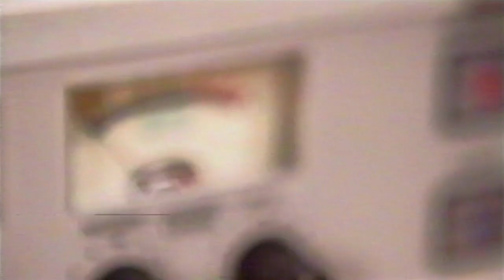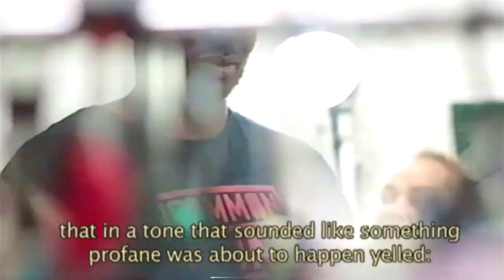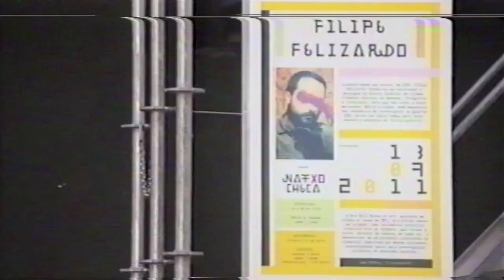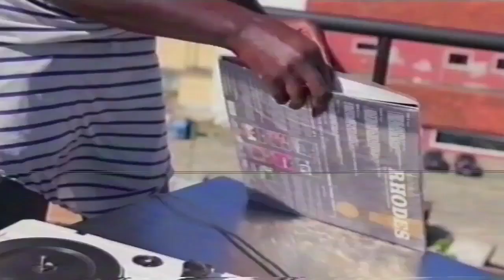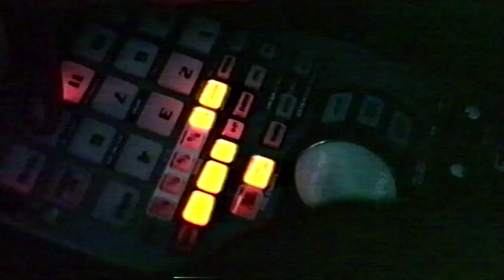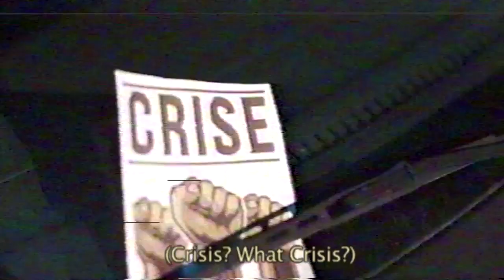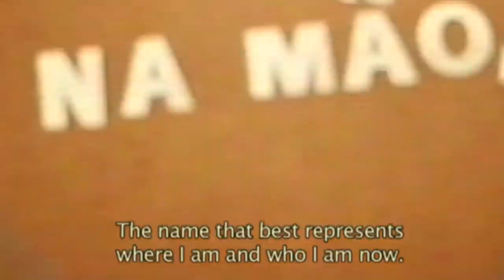2. Alexandre Francisco Diaphra "Nota de Autor | Author's Note"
"Nota de Autor"/"Author's Note" - Diaphra's Blackbook of The Beats

One more page from my Blackbook, where I keep sketching my upcoming work as Alexandre Francisco Diaphra my tulpa.

With Manuel Bello Lino and Fidel Évora

and

joined in to make this a better creation.

Alexandre Francisco Diaphra is dressed by Royal Skuare

Images @ Red Bull House of Art were capture by Bruno Soares during Filipe's Felizardo "Camera Avis Struthia" exhibition. Thank you!

Português

Mais uma página do meu Blackbook, onde continuo a esboçar o meu próximo trabalho sob o nome Alexandre Francisco Diaphra, a minha tulpa.

Com Manuel Bello Lino e Fidel Évora

e

juntaram-se à saga tornando esta uma melhor criação.

Alexandre Francisco Diaphra é vestido por Royal Skuare

Imagens @ Red Bull House of Art captadas por Bruno Soares durante a exposição de Filipe Felizardo "Camera Avis Struthia".

Obrigado!